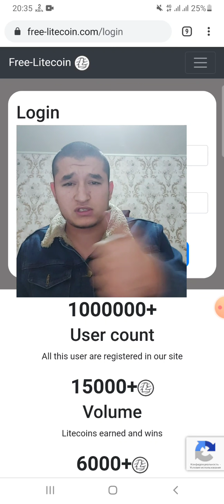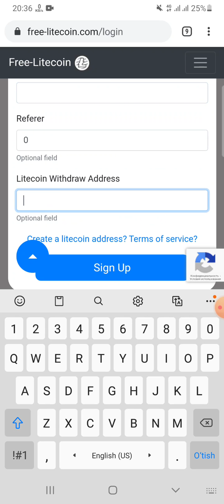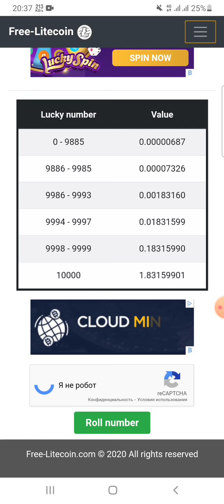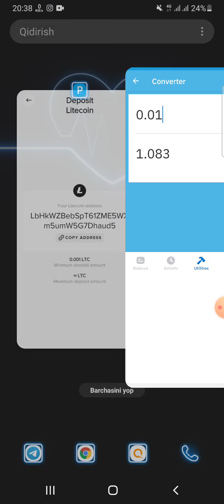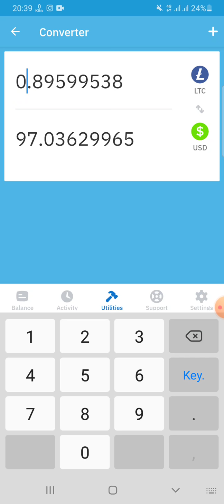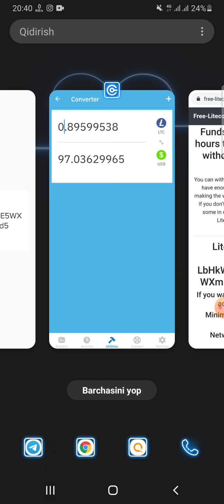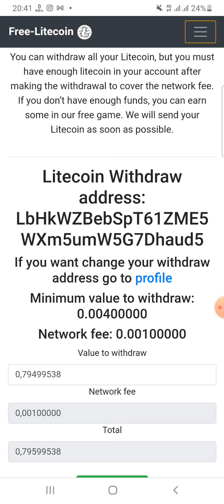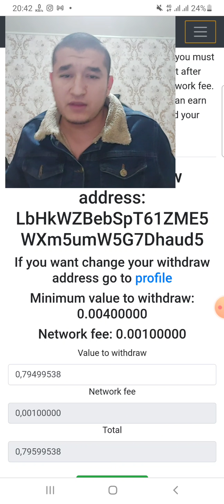100$ PUL CHIQAZAMIZVA SOATIGA 1$ ISHLASH ANIQ STRATEGIYA TO'LIQ MALUMOT VIDEODA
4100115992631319